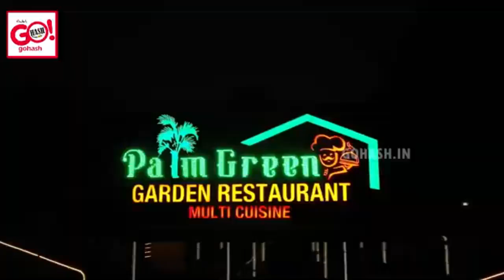ORGANISE EVENTS & IFTAR PARTY AT PALM GREEN GARDEN RESTAURANT, HAGARGA ROAD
BEST PLACE FOR EVENTS, FUNCTIONS, PARTIES & MUCH MORE AT PALM GREEN GARDEN RESTAURANT
RAMADAN IFTAR PARTY SPECIAL ARRANGEMENTS WILL BE DONE HERE